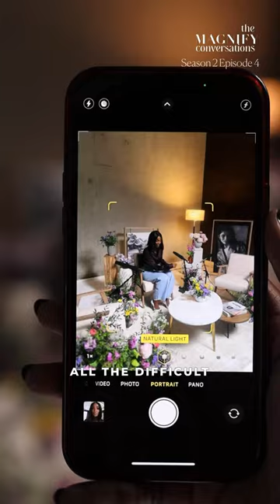You need to trust God with your story 📝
'A closed door isn’t a failure’ - @luvfrom_jay 📝

The week's episode of TheMagnifyConversations touched so many gems when it comes to trusting God with our career and money.

✨ If you haven’t already seen it,head to our channel - it’s a must-watch